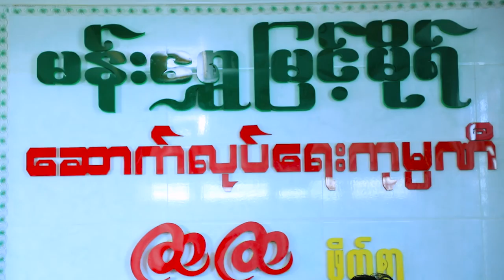,တောသူလေးစံပယ် , Tawthulay Sebai (official music video)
တောသူလေးစံပယ်
တေးရေး - သက်ပိုင်စိုး (ဓာတု)
တေးဆို - ဝင်းနိုင်စိုး
တေးဂီတ - 4 Heroes Music Band

Licensed to Youtube By Mahanan Corporation , USA